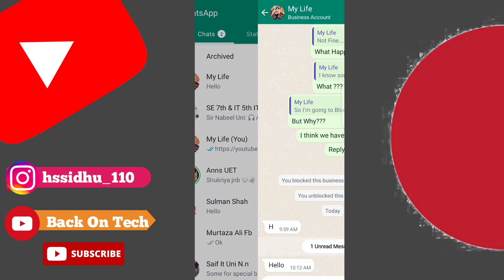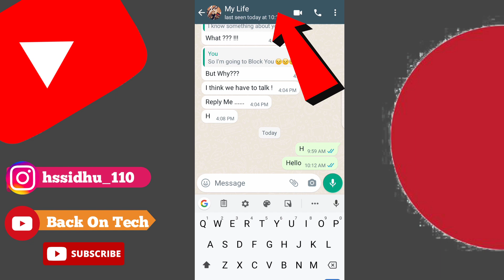How to Freeze Last Seen On WhatsApp Without Any App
A.A ! Everyone today our topic is " How to freeze last seen on WhatsApp without any app,"

Doston aj ki es video main hum bat krain gye k kesy ap WhatsApp Last Seen Freeze kar skty hain

Queries Solved in This Video :

How To Freeze Whatsapp Last Seen
How To Freeze Last Seen On Whatsapp Whatsapp Last Seen Change
Last Seen Freeze Whatsapp
How To Set Last Seen In Whatsapp
How To Change Last Seen Time In Whatsapp Freeze Last Seen Whatsapp
Whatsapp Par Last Seen Kaise Stop Kare WhatsApp Tricks
Freeze

Umeed hai Doston Apko Video Passand AyeGi Thanks You ❤️